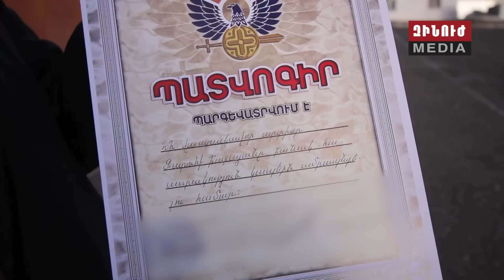Զարուհի Բաբայանի զինվորական մեկ օրը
Զինվորական մասնագիտությունը՝ աստղային կատարմամբ։ Սիրված երգչուհին կփորձի սովորել սակրավորի մասնագիտությունն ու շարք կկանգի՝ որպես շարքային Բաբայան: